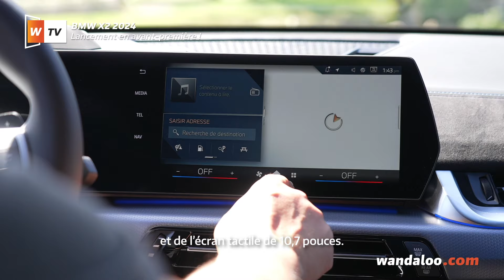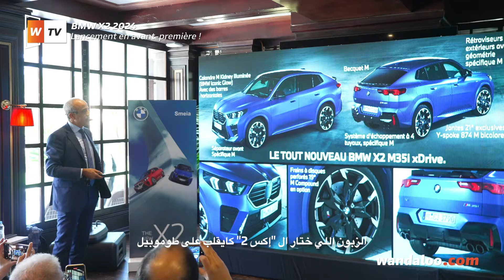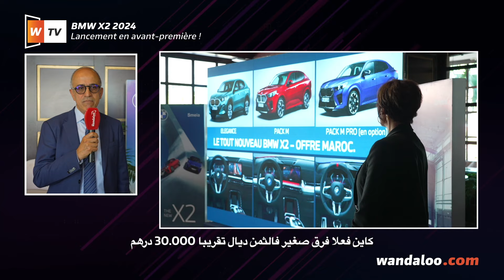Nouveau BMW X2 : lancement au Maroc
SMEIA vient de présenter en avant-première mondiale à Rabat la deuxième génération du BMW X2. Le véhicule qui a introduit pour la première fois le concept de Sport Activity Coupé (SAC) sur le segment des compacts haut de gamme marque une rupture stylistique avec son prédécesseur...